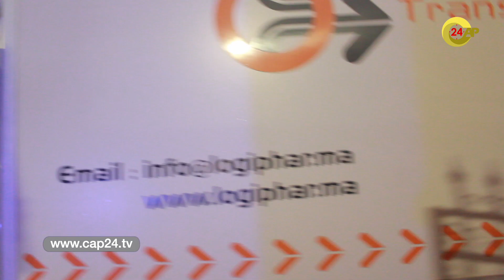استنفار أمني كبير لحظة وصول لقاح كورونا لمدينة طنجة